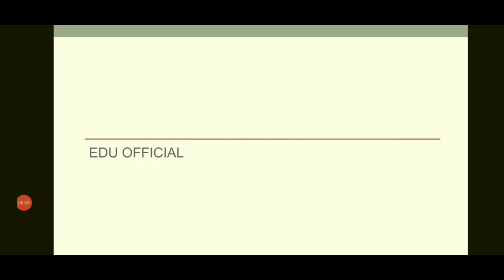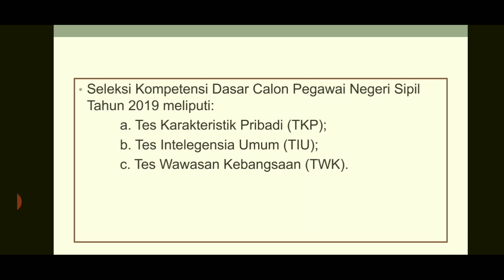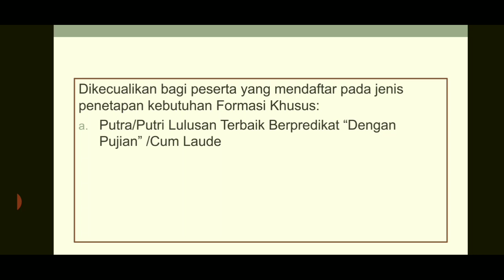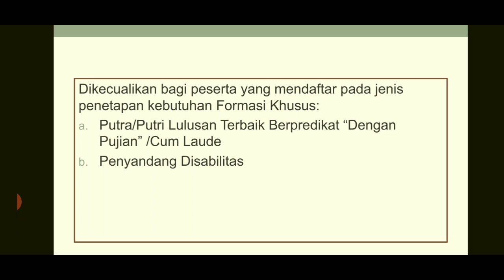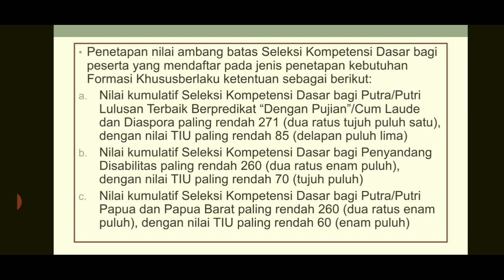BERAPA NILAI AMBANG BATAS LULUS CPNS ? | PERSIAPAN CPNS 2021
Apakah kamu sudah tahu berap nilai ambang batas lulus cpns?
Sebagai persiapan cpns 2021 berapa nilai ambang batas tiu cpns, twk cpns dan tkp cpns.

Kita Tuggu informasi Resminya.

Ambang batas lulus cpns